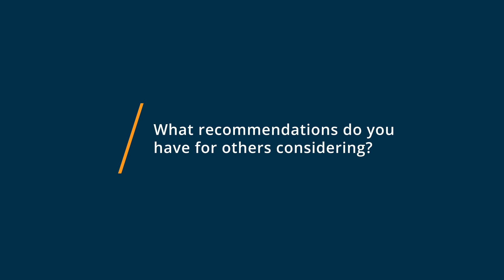Doodle Review: Meeting Scheduling Made Easy.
"Doodle Review 2023.

0:00 Intro
0:11 What other software products did you consider or switch from?
0:27 What were the reasons you chose Doodle?
0:39 How easy was it to onboard and integrate Doodle into your business?
0:56 What recommendations do you have for others considering Doodle?"